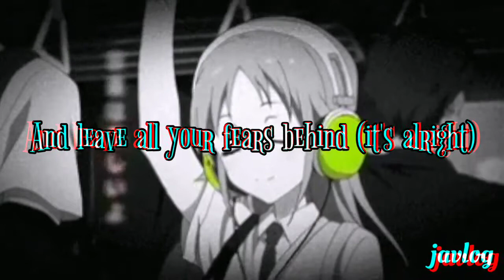Break Down The Walls | Asking Alexandria | Aesthetic Lyrics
Break Down The Walls
By Asking Alexandria